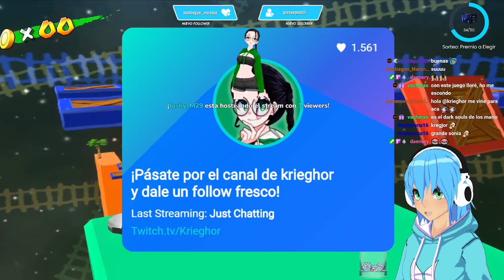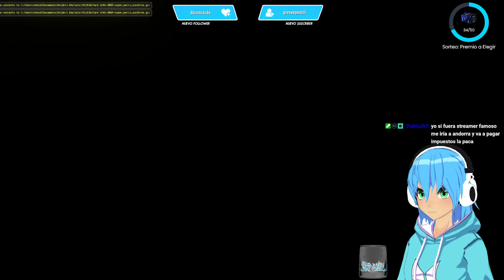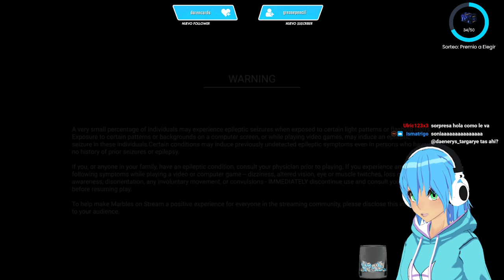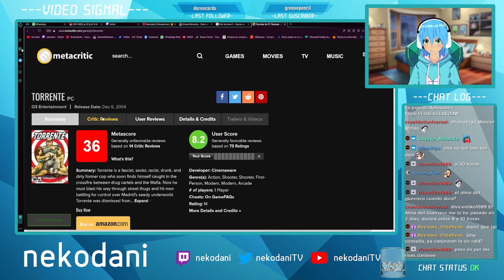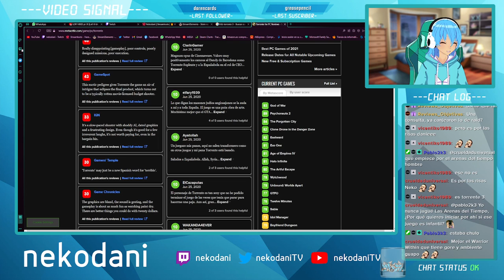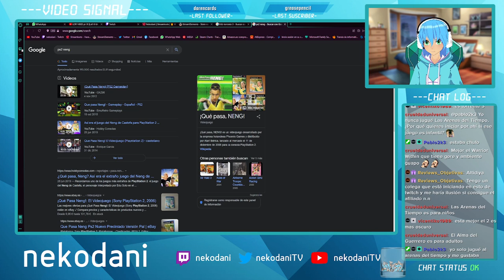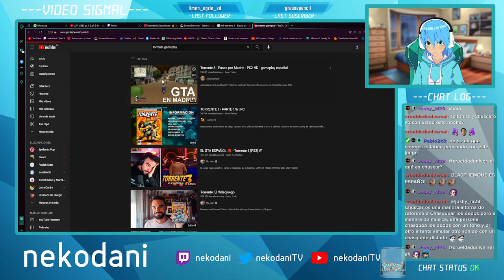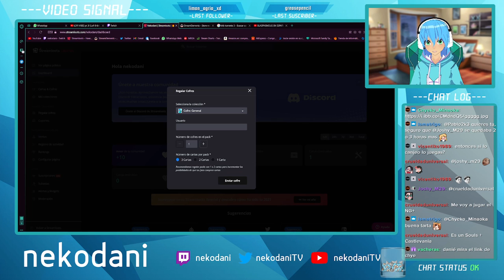[VTuber] Super Mario Sunshine - #01 (La secuela del legendario Mario 64)